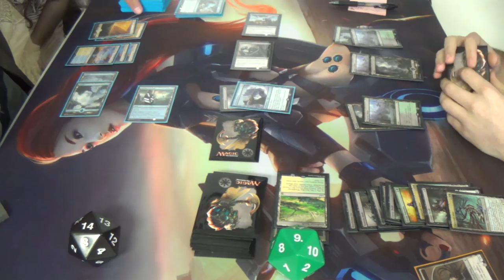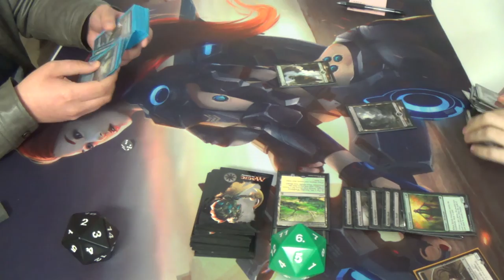Standard Magic (KTK-OGW) — Azorius Reflector Control vs. Golgari Company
This is the second Swiss round of this season's PPTQ at the Missing Piece.

Thanks to our patrons:
BasicSwamp
Marc de Falco
Vladictus